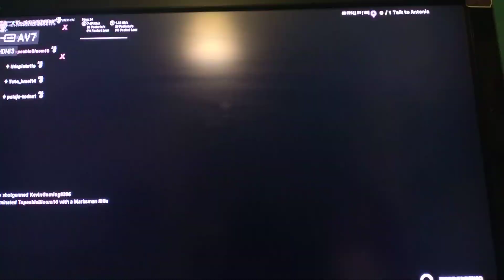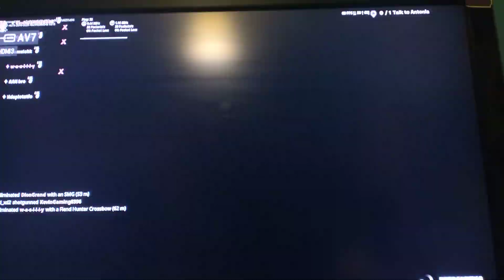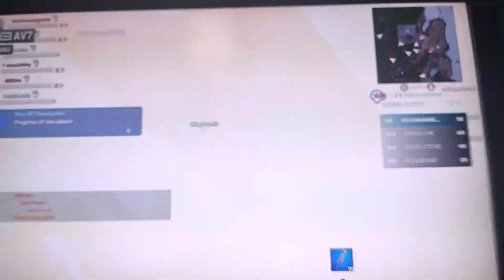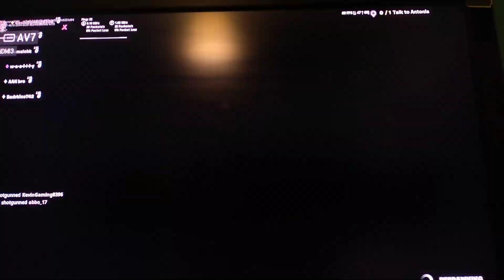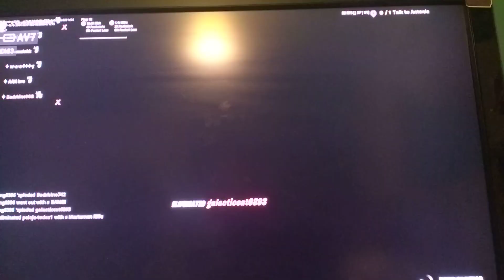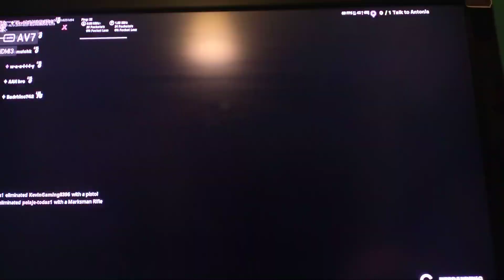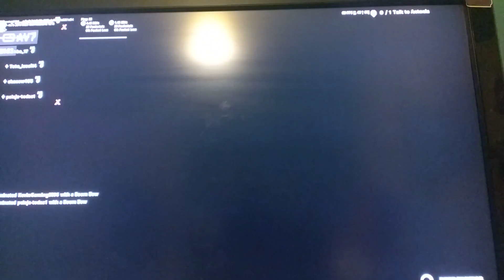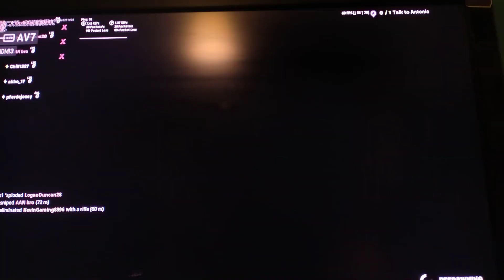playing gun game one shot for the first time